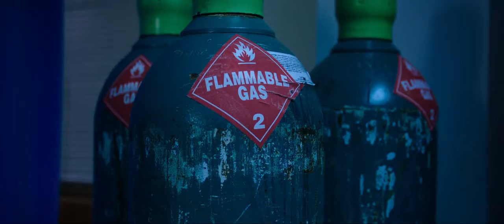How to get back in Time - The Happy Death Day 2U (2019) movie clip